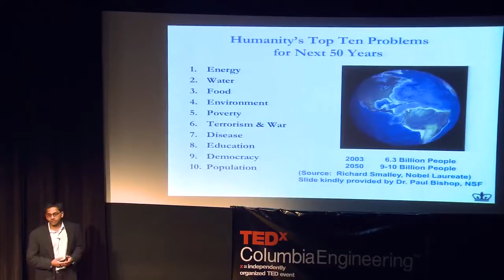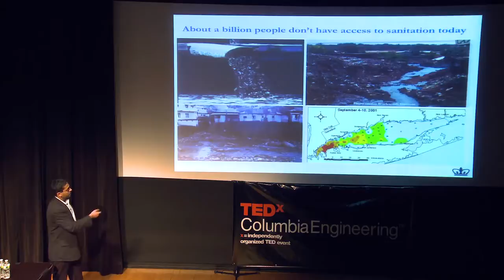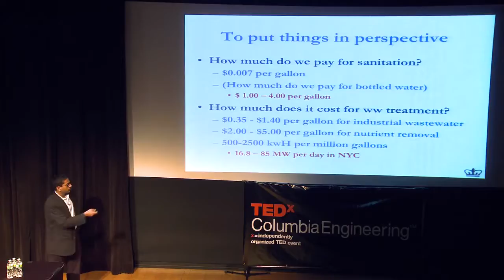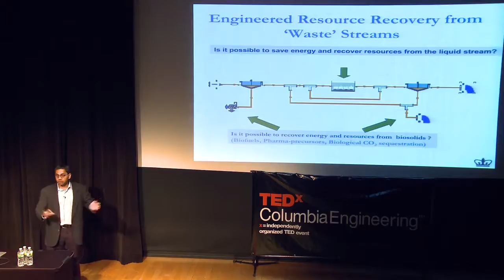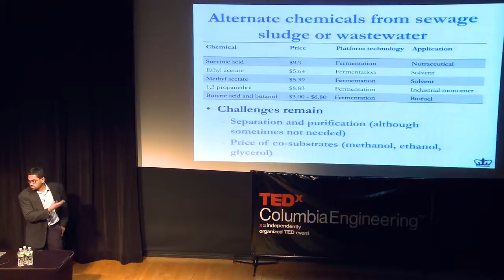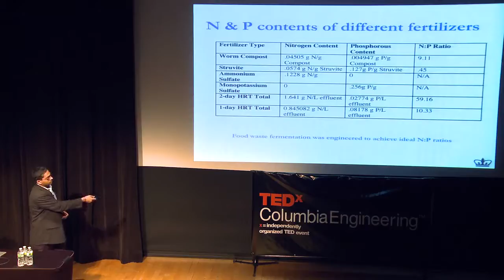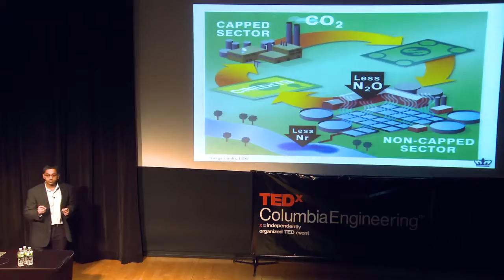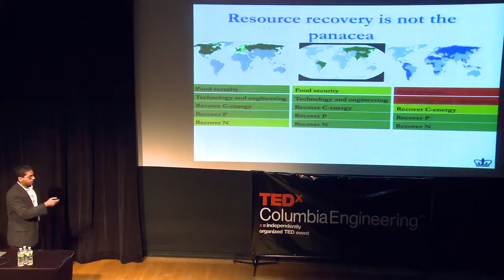Kartik Chandran - TEDxColumbiaEngineering - 11/29/11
"Sewage Fed Biorefineries—A Foundation for Urban Sustainability"
Filmed November 29, 2011 - Miller Theatre, Columbia University, NYC

Kartik Chandran is an Environmental Engineer. He is currently Associate Professor of Earth and Environmental Engineering at Columbia University, where he leads the Columbia University Biomolecular Environmental Science program and the Wastewater Treatment and Climate Change program. Under his stewardship, the research directions of biological wastewater treatment and biological nitrogen removal were established for the first time ever in the history of Columbia University. Chandran is keenly interested in developing novel models for sustainable sanitation and wastewater treatment, with a specific focus on managing the global nitrogen cycle (one of the grand challenges of the National Academy of Engineering) and linking it to the carbon cycle, the water cycle and the energy cycle. Chandran has received, among other awards, the NSF CAREER award and the Paul Busch Award. He was the recipient of a 2007 National Academies of Science Fellowship and a guest professorship at the Delft University of Technology. In 2011, Chandran began implementing a novel model for sanitation in Africa, supported by the Bill & Melinda Gates Foundation. He also serves on the Board of Trustees of the Water Environment Federation.